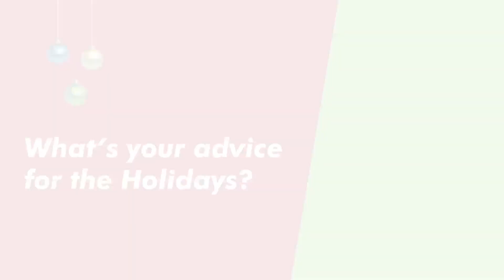Happy Holiday Weight Loss Tips from Joey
Happy Holidays from Nutrisystem! Enjoy these healthy holiday tips from the Nutrisystem community.